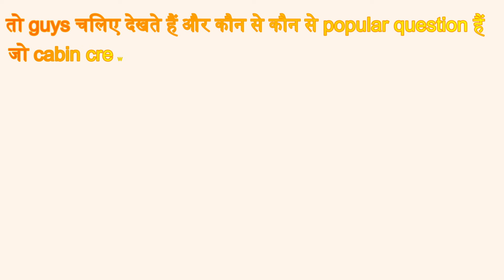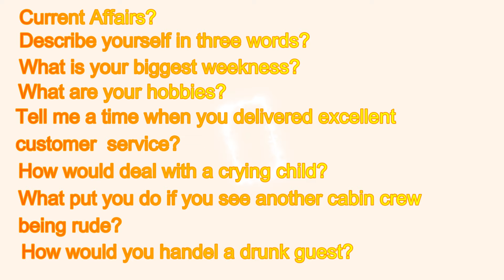घर बैठे - बैठे केबिन क्रू बनने की तैयारी करे | How to Become a Cabin Crew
Welcome to The Green Institute

At The Green Institute, we specialize in preparing aspiring individuals for dynamic careers in cabin crew and hotel management. With over 32 years of invaluable experience in international airlines such as Etihad Airways, Qatar Airways, and Air India, we bring a wealth of knowledge and industry insights to our training programs.

Our comprehensive courses are designed to equip you with the essential skills and confidence needed to excel in the competitive fields of aviation and hospitality. Whether you dream of becoming a skilled air hostess or pursuing a rewarding career in hotel management, our expert instructors provide hands-on training that blends theoretical learning with practical experience.

In this channel, you'll find informative videos on how to become a cabin crew member, grooming tips, interview techniques, customer service excellence, and safety procedures. We are committed to nurturing your potential and guiding you towards a successful career path in the skies and hospitality industry.

Join The Green Institute community today and embark on a journey towards fulfilling your aspirations.

Explore the possibilities with The Green Institute – where excellence meets opportunity in aviation and hospitality training.

All Question Answer.